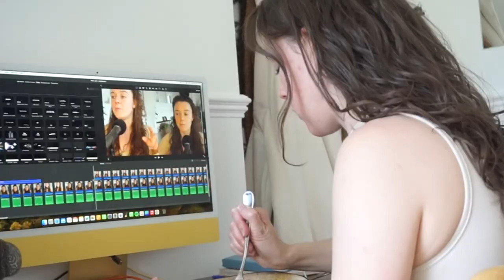Juicy relationship tea *how we met* GRWM come to a London day festival with us & I got an eye injury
Juicy relationship tea on how we met and how our relationship has unfolded come and get ready for a weekend with me and my  partner, we venture to City Splash, a Caribbean festival in London for the day, also I got an eye injury which was so painful and questioning if I also have ADHD.

00:00 - preview and eye injury
02:40 - story time - how we met
10:46 - GRWM
11:28 - skin care
16:51 - carpool karaoke
19:28 - city splash festival
26:12 - little catch up
30:14 - closing notes and clean shoes

F O L L O W   H I S   C H A N N E L 👇🏼

L E T S   C O - C R E A T E   T O G E T H E R 👇🏼

O T H E R   W A Y S   T O   C O N N E C T 👇🏼